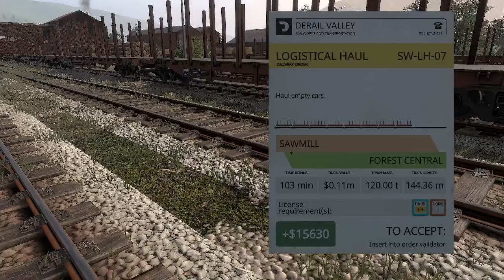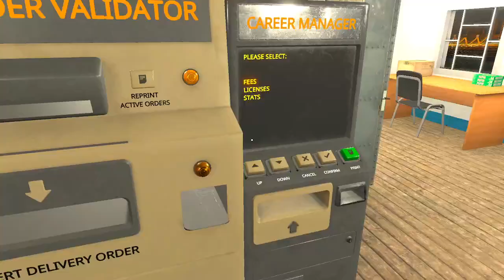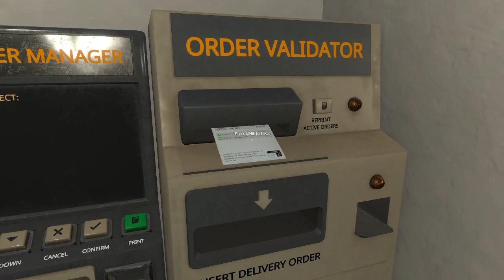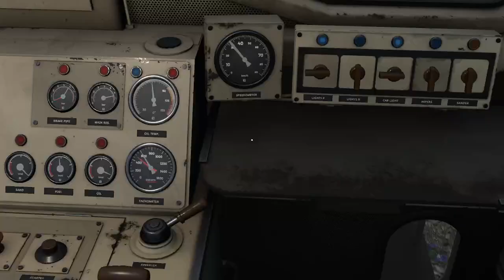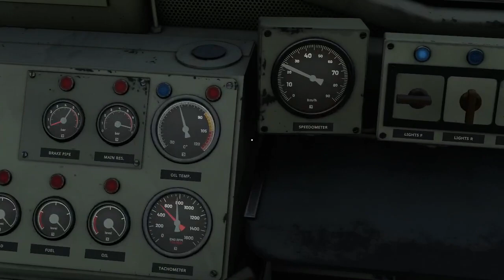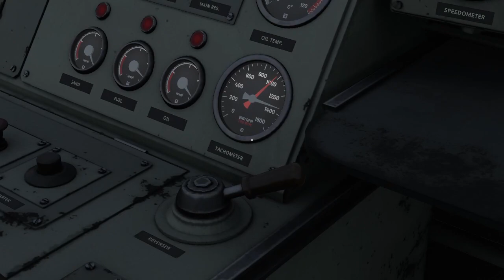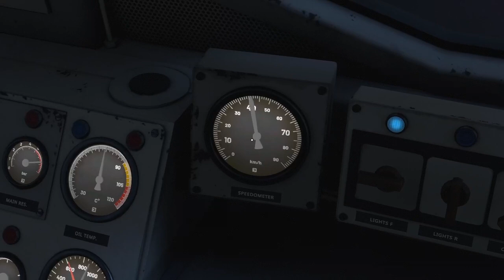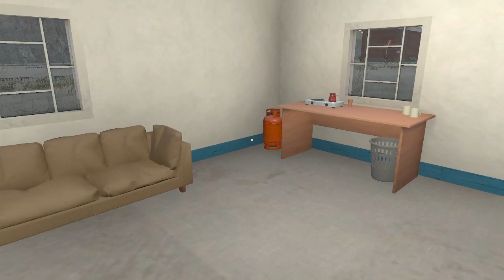Dual DH4 around the map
Just cruising around, learning the map and completing jobs, with a dual DH4. Mostly to test how much coal those can haul, didn't come to it though.

This is part of the very beginning of my Derail Valley experience,
Difficulty: Comfort
Skills: Noob
Mic: poorly setup

Index:
0:00 music (Local Forecast - Elevator Kevin MacLeod)
2:25 start
4:00 shunting at SW
46:20 leaving to GF via FRC
1:01:30 splitting train at FM
1:10:30 leaving to FRC
1:24:00 arriving at FRC
1:38:30 reattaching at FM (Backwards)
1:47:00 leaving FM
1:50:40 turning around first DH4 at SM
1:57:50 leaving SM to GF
2:05:50 arriving at GF
2:09:00 shunting at GF
2:33:55 new Jobs at GF to MF
2:44:22 leaving GF
2:56:00 shunting at SM
3:11:00 leaving SM
3:29:00 arriving at MF
3:43:00 career decisions
3:47:45 leaving to CM
4:08:40 arriving at FF
4:15:00 leaving FF
4:37:30 arriving at CM
4:40:30 shunting at CM
4:44:30 delivery & parking locos